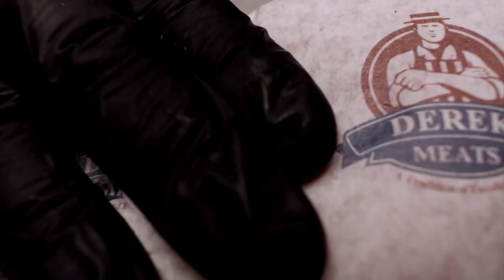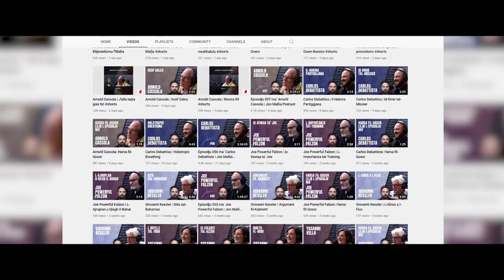Episodju 076 ma’ Adrian Zammit | Jon Mallia Podcast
L-EPISODJU SHIH MA’ ADRIAN ZAMMIT.

Adrian huwa maghruf ghax-xandiriet live li jaghmel fuq Facebook. Fost hwejjeg ohrajn, ma’ Adrian Zammit nitkellem fuq it-trobbija turbolenti tieghu, ir-relazzjoni tieghu mad-droga, il-habs u dakinhar li seraq lis-sorijiet.

GHAT-TAHDITA SHIHA, ZUR IL-VIDEO LI JINSTAB FIL-QUCCATA TA’ DIL-PAGNA.